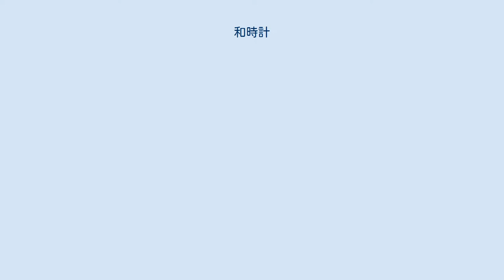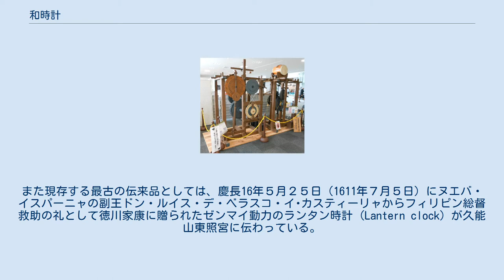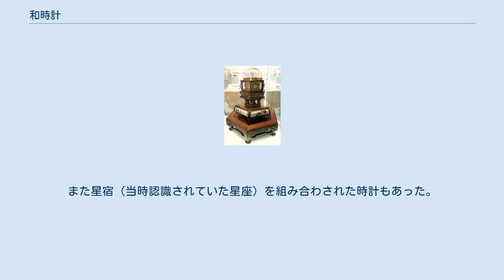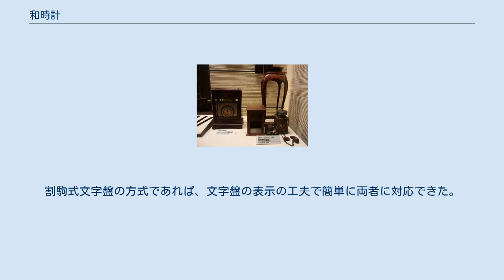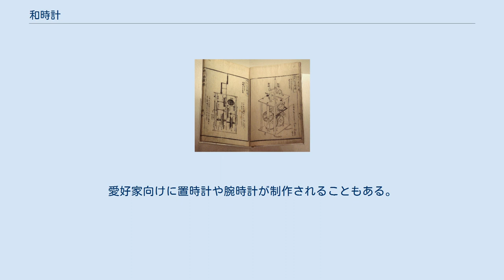和時計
二挺天符式の和時計。
四角錐形の台があることから、この形式の和時計を「櫓時計」という。
 和時計（わどけい）とは、日本の江戸時代から明治初期にかけて製作・使用された時計のこと。
不定時法を用いるための機構を持つ世界でも珍しい時計である。
昔時計、日本時計、大名時計とも呼称する。
明治6年（1873年）を以って日本は定時法へ移行したことにより、その実用的使命を終えた。
 現在一般の時計が1日を24等分した定時法を原則としているのに対し、和時計は季節によって変化する昼と夜をそれぞれ6等分した不定時法を前提として製作されている。
つまり昼の一刻と夜の一刻は、季節によって長さが反比例することになる。
この場合「日の出」と「日の入り」が基準ではなく、日の出前の白々と夜が明ける「薄明」と、日が暮れて人の顔がよくわからなくなる「誰そ彼」（たそがれ）が基準だった。
一般的には、日の出の約30分前と日の入りの約30分後が、昼と夜の境とされた。
但し和時計の場合、そうした一刻の季節変化を日々の厳密な変化として表示させるのは困難なので、二十四節気に合わせて15日毎に、一刻の長さを調整するようにしていた。
 和時計の時刻表示方法としては、時間の遅速を調整する棒天符の錘りを昼と夜で日々掛け替え、かつ15日ごとに一刻の季節変化を調整して表示する「二挺天符」型と、文字盤の文字が描かれたプレートの間隔を15日ごとに変えて時間を表示する「割駒式文字盤」型の2種類がある。
1600年代中頃に二挺天符式が登場する前は、一挺天符式の和時計が製作・使用されていた。
和時計は江戸時代を通じて改良や儀重開発が進み、1800年代半ばには完成形とも言える自動割駒式へと進化した。
一挺（1本）の天符では毎日昼と夜の境である「明六つ」と「暮六つ」に錘りの掛け替えが必要であり、手間がかかるので、のちに昼用と夜用の二挺（2本）の棒天符を時計に組み込み、明六つと暮六つに自動的に昼用の天符と夜用の天符が切り替わる「二挺天符」型が発明された。
こうすれば毎日2回の錘りの掛け替えは不要となり、15日ごとの掛け替えだけで済む。
「割駒式文字盤」型は、時計の速度は変えないが文字盤の時刻表示が動くように作り、それを15日ごとに動かして昼夜の間隔を変える方式である。
なお和時計の二挺天符はどちらか一方が動いている間、片方は止まっているので、時代劇において両方が同時に動いているのは誤りである。
 西川祐信（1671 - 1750）の描いた浮世絵。
一挺天符式の和時計（掛時計）がほぼ正確に描かれている。
 日本への機械式時計の伝来は天文12年（1543年）、ポルトガル人による鉄砲伝来と時期を同じくすると言われるが、文献上で確認できる初出としては『大内義隆記』の天文20年（1551年）、スペインの宣教師フランシスコ・ザビエルが大内義隆に「自鳴鐘」（じめいしょう）を献上したというものである。
また現存する最古の伝来品としては、慶長16年５月２５日（1611年７月５日）にヌエバ・イスパーニャの副王ドン・ルイス・デ・ベラスコ・イ･カスティーリャからフィリピン総督救助の礼として徳川家康に贈られたゼンマイ動力のランタン時計 (Lantern clock) が久能山東照宮に伝わっている。
これはフェリペ2世のお抱え時計師ハンス・デ・エバロによって1581年に製作されたもので、現存しているハンス・デ・エバロ製作の時計はエル・エスコリアル宮殿にある1583年製のもの他1個のみと言われている。
しかし外国から伝来した時計は定時法の時間を計るように作られており、当時の日本は不定時法を用いていたので実用性が無く、ステータスシンボルとしての要素が強かった。
 こうしたヨーロッパからもたらされる時計を倣製しつつ、やがて日本の風土と習慣にあわせ独自の改良と仕掛けを盛込んだ機械式時計、すなわち和時計が発明された。
 日本人の手による機械式時計に関しては、その起源は明らかになっていない。
天保3年（1832年）に編纂された『尾張志』には、「徳川家康が朝鮮より献上を受けた自鳴磐（とけい）の破損を修復できる技術者を探したところ、細工事を好む鍛冶職人の津田助左衛門が修理し、さらに同じものを製作して献上した」という記述があり、この津田助左衛門という人物を日本時計師の元祖であると伝える。
平成の現代において和時計製作・復元に携わった堺鉄砲研究会の澤田平は、同時期に伝来した鉄砲の製作と普及速度から、日本人による機械時計の製作も...